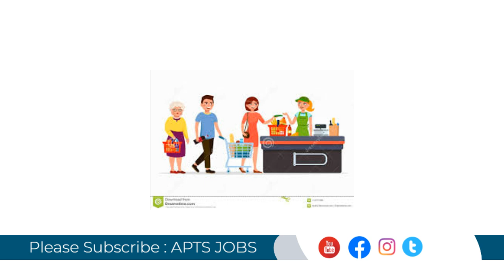Cashier Jobs in Vijayawada # Latest Jobs In Vijayawada # Latest jobs in Telugu # APTS Jobs News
jobs in vijayawada for freshers 2019

jobs in vijayawada for freshers 2018

walkins in vijayawada for freshers

bank jobs in vijayawada for freshers

part time jobs in vijayawada for freshers

private jobs in vijayawada
Fresher Jobs in Vijayawada, Andhra Pradesh
20 Best freshers jobs in Vijayawada, Andhra Pradesh
head cashier jobs in hyderabad

bank cashier jobs in hyderabad

cashier jobs in hospitals in hyderabad

wanted restaurant cashier hyderabad

cashier jobs in kukatpally

cashier jobs in hyderabad 2018

cashier jobs in jewellery showroom in hyderabad

cashier jobs near me
part time jobs in hyderabad in telugu

telugu language jobs

jobs for telugu medium students

telugu jobs near me

telugu language based jobs in hyderabad

part time jobs for 10th pass in hyderabad

10th class jobs telugu
cashier jobs in hyderabad

cashier jobs in hyderabad 2019

cashier jobs in banks